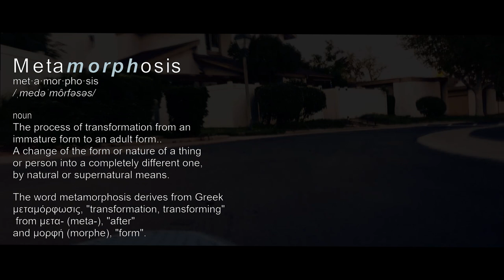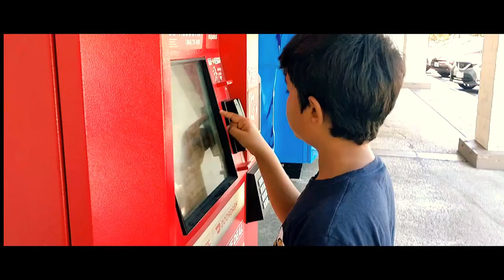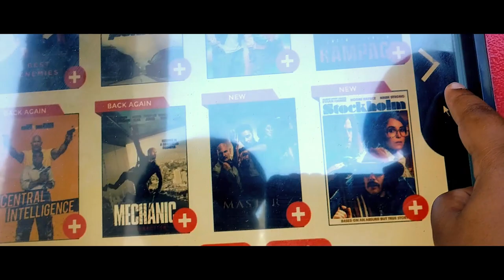MORF | Children's Short movie | English | 11 mins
Morf is a short movie developed by Hrudai Shrivatsa and Shrivatsa Prahallada as part of their Summer break project during 2019. The movie talks about the simple positive changes that any individual can bring in to their life by taking simple steps. The movie was shot on Moto Z2 phone.